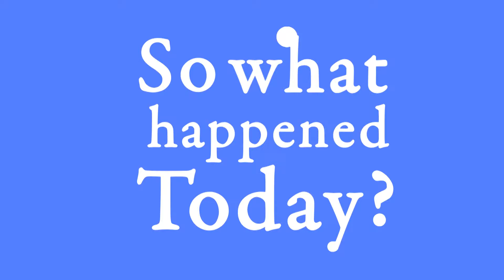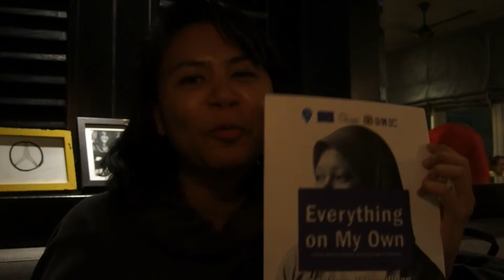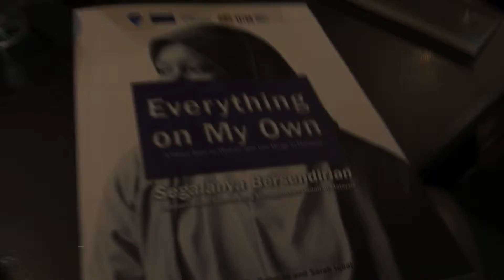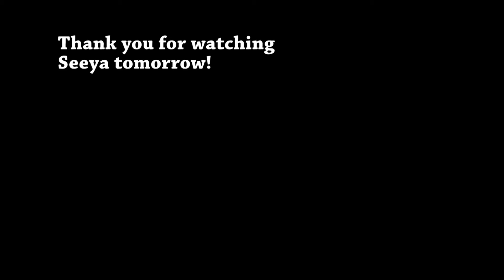Day 428 (040315) The Best of Friends